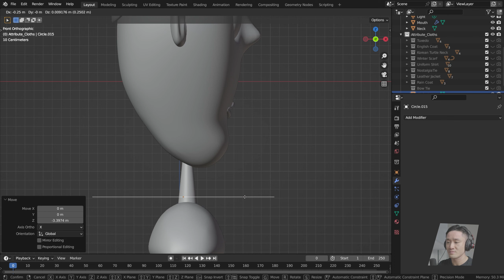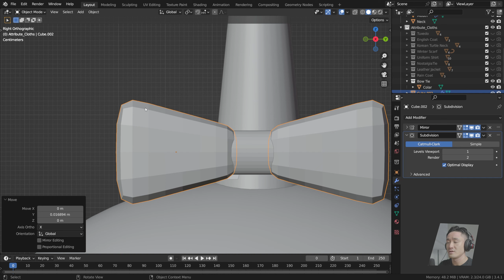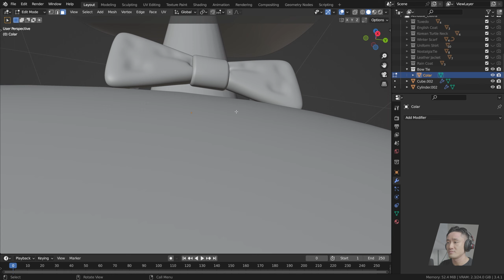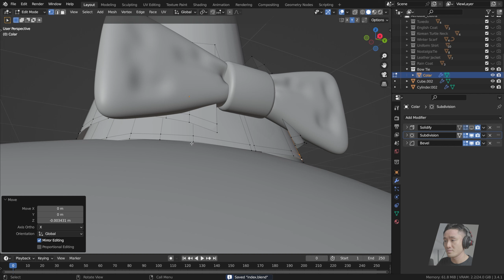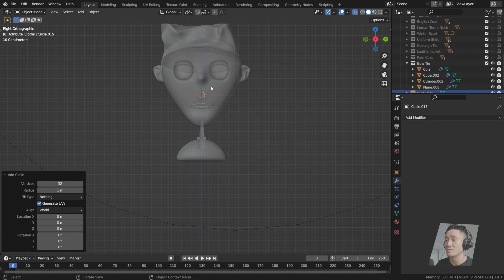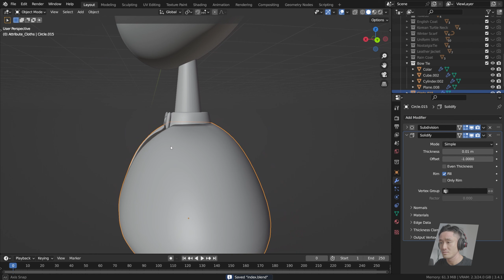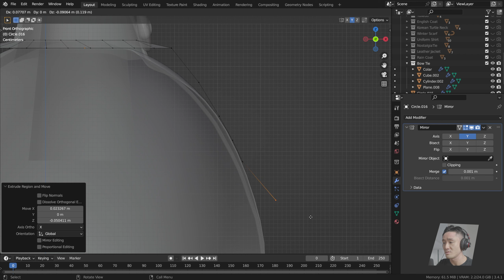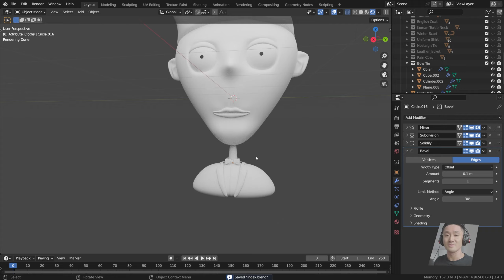Modeling Bow tie - Beginner Blender Tutorial | Create Your First NFT collection - part 12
👇 What you might find useful for creating 3D NFTs 👇
RAPTOR Plugin for generating 3D NFTs in Blender:

1. FREE - Forever
✅ Generates up 1000 combinations
✅ Combines up to 4 attributes but unlimited traits in each
✅ You can set RARITY to traits

2. BASIC
✅ Generates up 10000 combinations
✅ Combines UNLIMITED attributes

3. PRO
✅ Generates UNLIMITED combinations
✅ Combines UNLIMITED attributes
✅ Generates METADATA of each combination
✅ Generates 3D GLB files of each combination

4. MAX
✅ All functions the PRO version has
➕ supports ANIMATIONS
➕ Batch export of animations
➕ Material randomization

4. ULTRA
✅ All functions the MAX version has
➕ Precise Rarity and Amounts of trait
➕ Trait rules